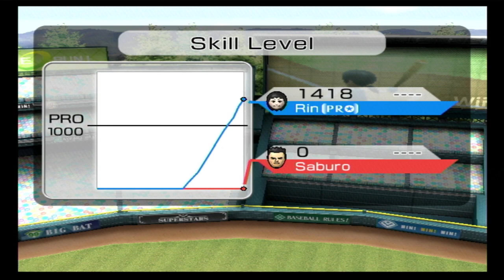Wii Sports Baseball Rin vs Saburo